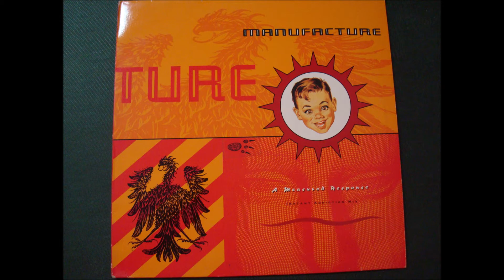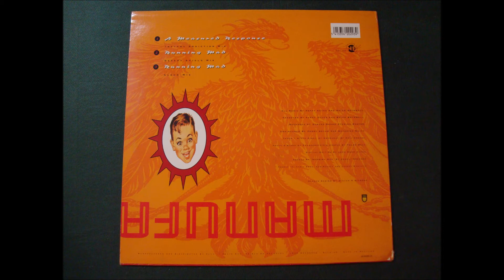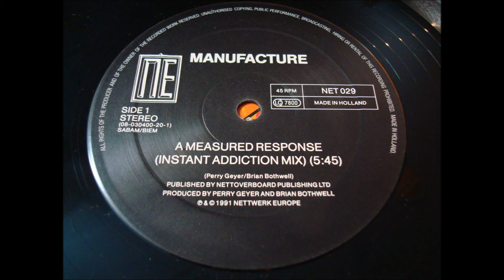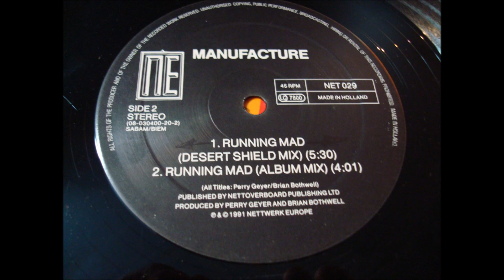MANUFACTURE.(A MEASURED RESPONSE.(INSTANT ADDICTION MIX.)(12''.)(1991.)